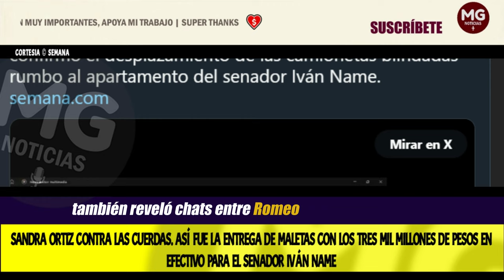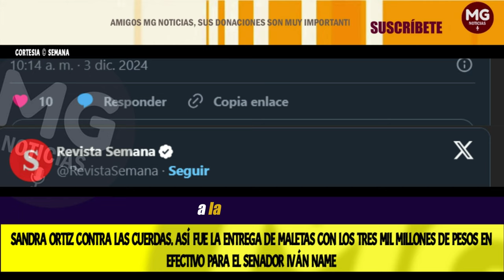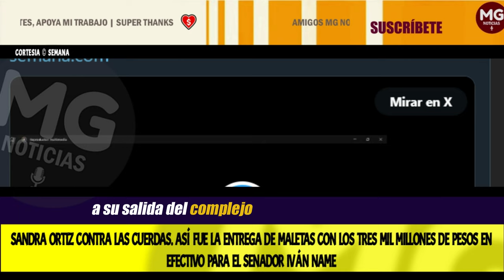NUEVAS REVELACIONES ⛔ SANDRA ORTIZ CONTRA LAS CUERDAS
Sandra Ortiz contra las cuerdas. Así fue la entrega de maletas con los tres mil millones de pesos en efectivo para el senador Iván Name
SEMANA